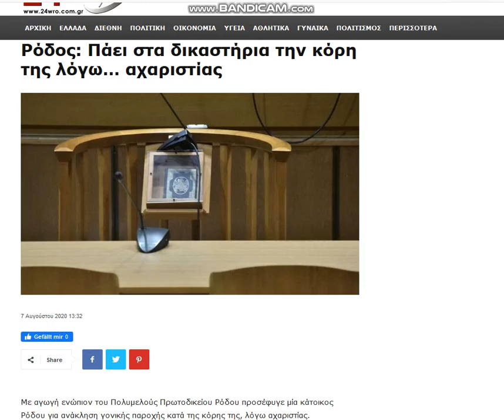2020 08 07, news gr